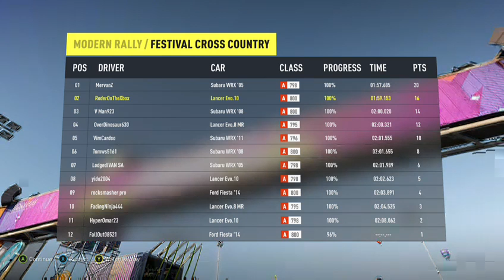Forza Horizon 2 DEMO quick Italy GamePlay!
THIS IS A GREAT GAME FORZA HORIZON 2
LIKE THE VIDEO IF YOU ENJOYEDDD! 5 WILL DO!!